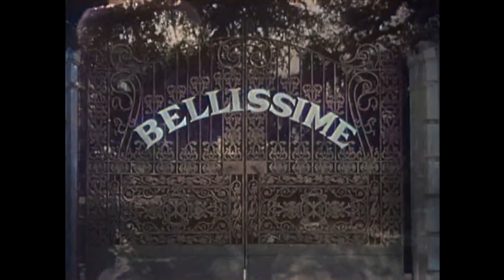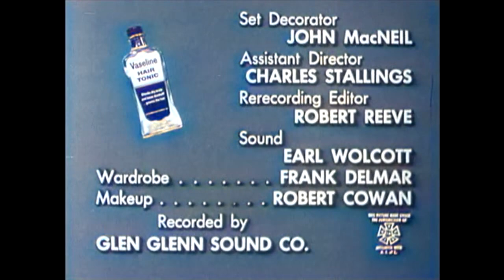The Adventures of Jim Bowie - The Return of the Alcibiade | S1 EP16 | COLORIZED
Colorized Classic Series: The Adventures of Jim Bowie - The Return of the Alcibiade - The adventures of frontier hero Jim Bowie are brought to life in this popular children's television series.

The Adventures of Jim Bowie (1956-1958)
Stars: Scott Forbes, Robert Cornthwaite, Barbara Eiler
Genre: Adventure, Western
Country: United States
Language: English

Episode Synopsis:
An expensive gift that Jim bought for his mother for Christmas is stolen, and he sets off after the thief to get it back.

Reviews:
"I think I remember this series because right around the time that I saw this on television I read Marquis James's two classic biographies of Andrew Jackson and Sam Houston which covered the era in our American south that Jim Bowie was operating in. If anyone has not read anything by Marquis James I urge them to. Better biographies have come out on both these guys, but as a writer James can't be beat. Maybe he romanticized the south a little too much, still his is the most readable of history.

The real Jim Bowie whose life was ennobled by martyrdom at The Alamo was a thoroughgoing scoundrel. But you won't find it here. Scott Forbes with an easygoing southern charm and accent that British players find so easy to adapt is the Jim Bowie of our frontier legends.

During the course of the two year run of the series, Bowie ran into just about everyone of consequence in that part of America most of whom he may never have met. One episode had him with Davy Crockett and in fact those two never met until The Alamo. Andrew Jackson appears in a couple of episodes. In fact Jackson might have carved Bowie up with his own knife had they occasion to meet for Bowie's politics made him a supporter of Henry Clay.

One guy who does pop up in the series a few times is pirate Jean Lafitte. He and Bowie did a considerable amount of business together including buying and selling of slaves and stealing and double selling same. That's not in the series however.

The Adventures of Jim Bowie was distinguished by that theme song which I can still remember sung by the King's Men and hummed at various points of the episodes for effect. I had occasion to see some episodes a few years back and they were as I remember them as a kid. But I have to confess I burst out laughing when the King's Men sung about how Bowie fought for the rights of man.

Jackson, Houston, Crockett, Lafitte, John Howard Payne, Johnny Appleseed, John James Audobon, Osceola, just some of the folks you'll run into in this series even if the real Jim Bowie never did."
- written by "bkoganbing" on IMDb.com

SUPPORT US!

MORE SERIES!